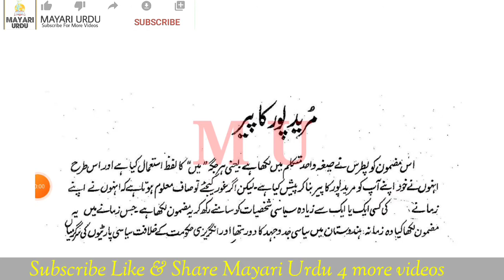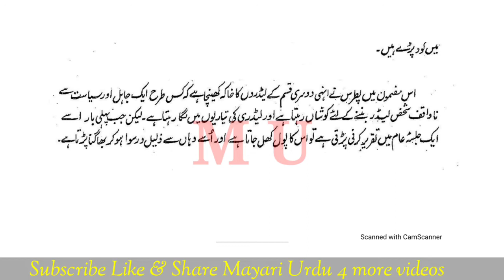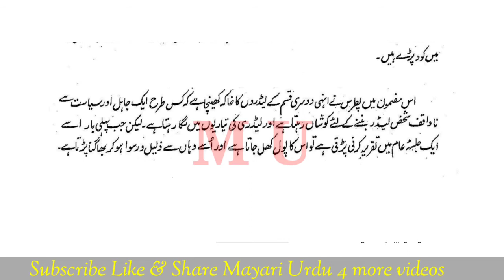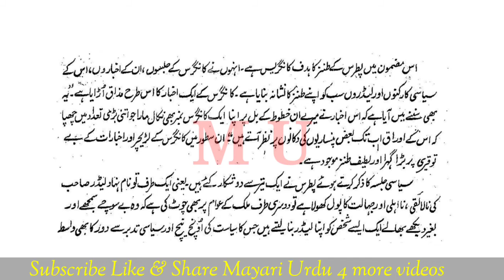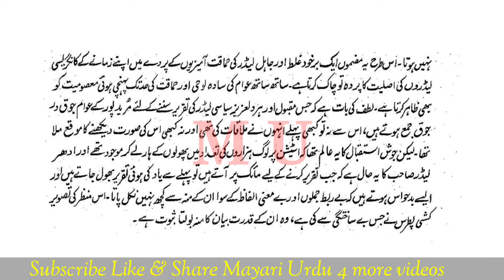mureed pur ka peer khulasa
Ye video Bilkhusoos (NBU Islampur College) klye aur saath hi BA MA k un talaba klye banaya gaya h jo mulk k mukhtalif universities me CBCS PATTERN k tahat taalim hasil karraahe hn...

Mere facebook page ko v follow kijye

Mukammal maloomaat channel pe jaakar haasil karsakte hn.